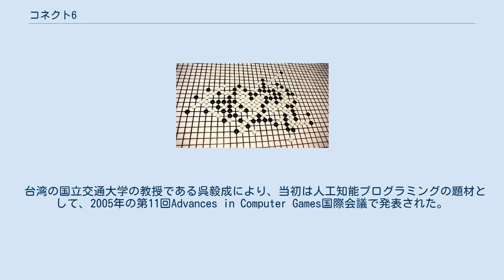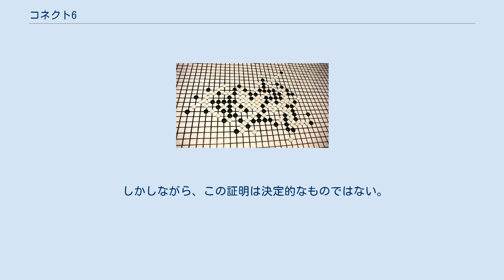コネクト6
コネクト6 この写真は白が6つ並べて（左）勝利 コネクト6とは、五目並べを拡張したボードゲームである。
六目並べとも呼ばれる。
 台湾の国立交通大学の教授である呉毅成により、当初は人工知能プログラミングの題材として、2005年の第11回Advances in Computer Games国際会議で発表された。
中国語では、連六棋または六子棋という。
なお、ゲームそのものはそれ以前から存在したともいう。
 コンピュータオリンピアードの種目として2006年から採用されている。
 先手の黒が一手目を打ち、その後双方が交互に二手ずつ打つ。
先に六つ並べた方が勝ちとなる。
先手必勝である五目並べとくらべて先攻後攻に不公平がなく、ゲーム展開にも多様性があるという評価がある。
19×19以上の大きさのボードが適している。
 日本での認知度は低い。
 コネクト6のような二人零和有限確定完全情報ゲームでは先手または後手のいずれかに必勝法がある。
五目並べなどのゲームでは必勝法が見つかっている。
チェスなどの複雑なゲームは、概して複雑すぎる為、完全に解析できていない。
 Herik、UiterwijkとRijswijckは、次のように公平性を定義している(Herik, Uiterwijk, and Rijswijck, 2002)。
両方のプレイヤーが同じ割合でミスをする場合に勝率がほぼ等しくなるとき、公平なゲームだとみなされる。
この事から、コネクト6は以下の点で公平であると主張されている。
 しかしながら、この証明は決定的なものではない。